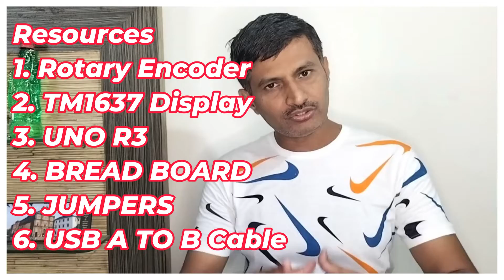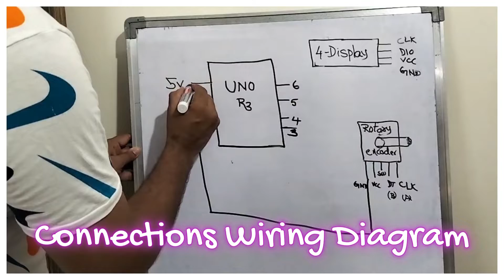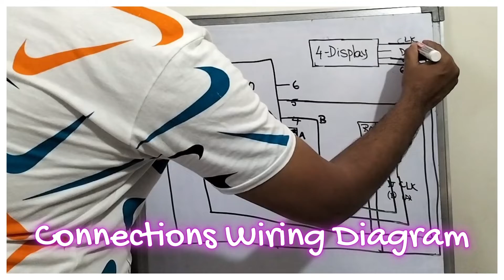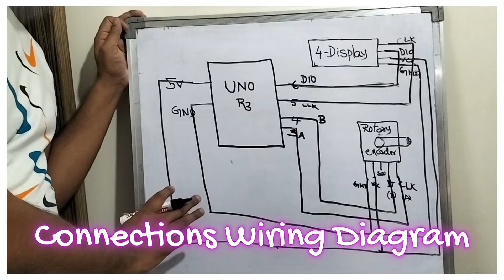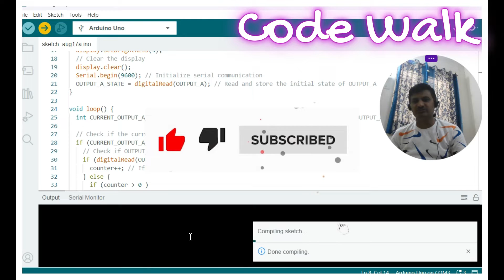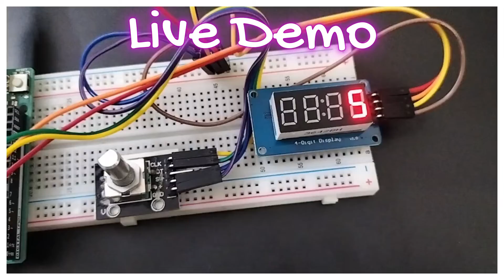How to Use Rotary Encoder With Arduino 🤔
In this tutorial video, we'll guide you through the complete process of using a rotary encoder with an Arduino Uno to display the count on a TM1637 4-segment display. We've broken down the tutorial into four main sections for your convenience:

Resources: We'll start by listing all the components you'll need for this project, ensuring you have everything ready to go.

Connections Wiring Diagram: You'll find a clear and detailed wiring diagram that illustrates how to connect the rotary encoder and the TM1637 4-segment display to your Arduino Uno. We'll explain each connection step by step, making it easy to follow along.

Code Walkthrough: We'll provide the Arduino code for this project and walk you through it line by line. You'll gain a deep understanding of how the code works, including how to read the rotary encoder's values, debounce the input, and control the TM1637 display.

Demo: Finally, we'll demonstrate the project in action. You'll see the count displayed on the TM1637 4-segment display as we rotate the encoder. We'll also show you how the debounce mechanism works in real-time.

This tutorial is perfect for both beginners and those looking to expand their Arduino skills. Follow along, and you'll be able to create your own rotary encoder projects with ease.

Video Chapters / Video Details:
00:00 Introduction
01:00 Resources - Accessories
02:00 Connections Wiring Diagram
04:00 Code Walk
05:00 Live Demo
06:00 Closing - Thank You Very Much

Channel Keywords:
alex arduino projects, arduino, arduino uno, arduino ide, arduino projects,
arduino uno projects, esp32, ,esp32 arduino,blynk, arduino projects for beginners, embedded systems, microcontrollers, arduino projects in english,firmware